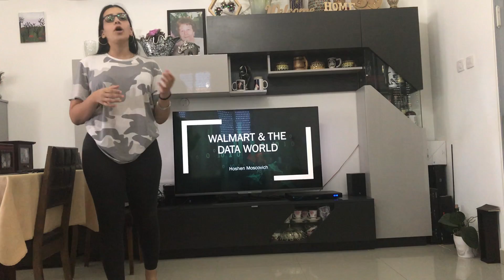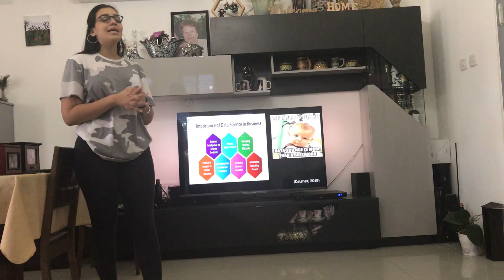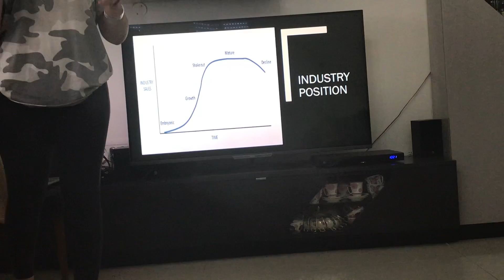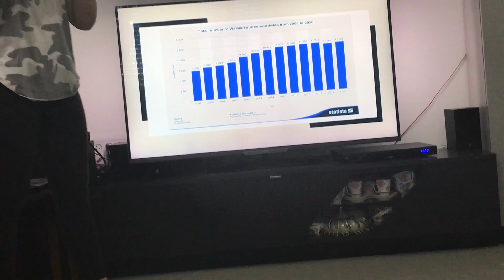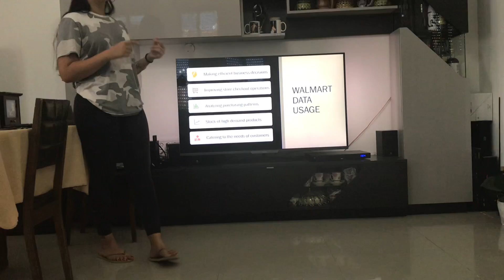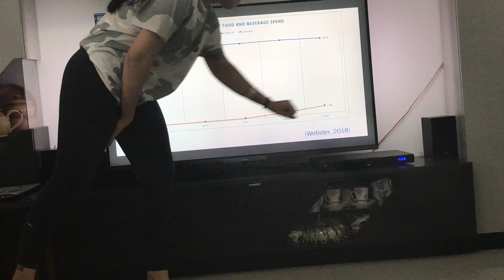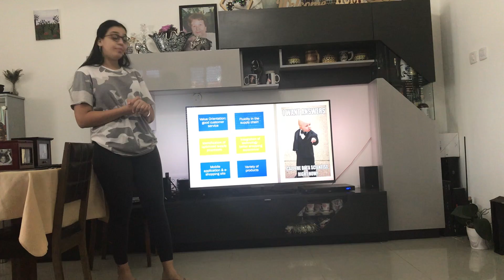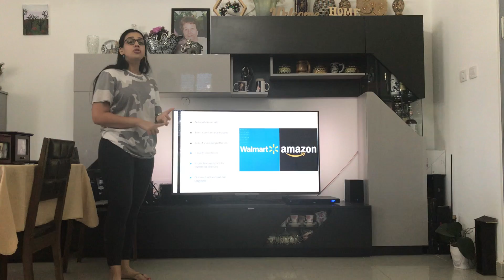BUS 322 Presentation